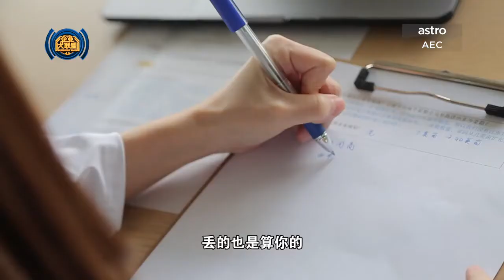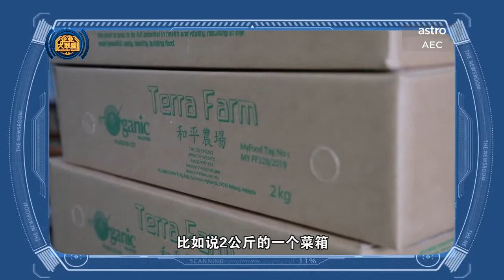Terra Farm 和平农场［菜箱开放订购］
和平菜箱 现在已来到我们的 JB GREEN HOUSE FOOD NATURAL

Green House 恩粮坊
(JohorJaya)
No:37&39,Jalan rosmerah2/11,
Taman Johor Jaya,
81100,Johor Bahru.
有兴趣可以联系我们的客服 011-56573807

(BukitIndah）

No.30,Jalan Indah 8/15,
Taman Bukit Indah,
 79100 Iskandar Puteri,Johor Bahru.

有兴趣可以联系我们的客服 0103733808

TERRA FARM VEGE BOX NOW IS COMING WE OUR SHOP IF YOU ARE INTERSTED PLEASE CONTACT OUR CUSTOMER SERVICE

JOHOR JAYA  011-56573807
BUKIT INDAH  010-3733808